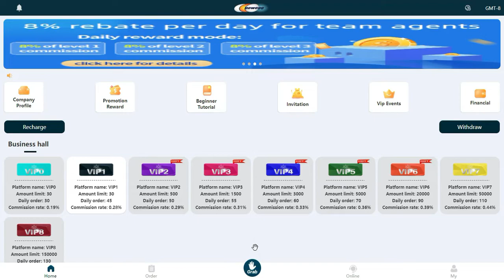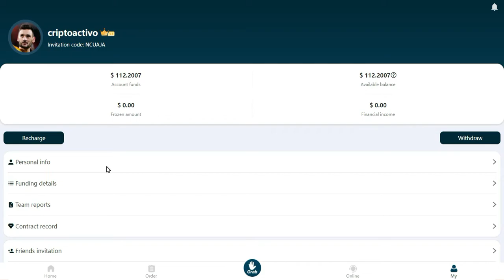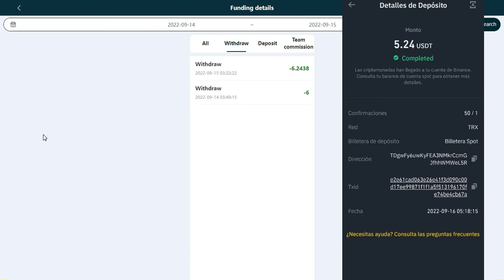ESTA PLATAFORMA ESTA PAGANDO BELLO🤑 NEWEGG | PARTE 4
Prueba de Pago, la plataforma esta trabajando super bien.

Si te gustaría saber mas información. Escríbeme al WhatsApp y te enseño como lo hago.

En este video, le mostraré cómo ganar más dinero completando pedidos en línea. Este método se puede utilizar en cualquier país del mundo. Y es súper fácil.

Paso 1: Registre una cuenta de Newegg
Paso 2: recarga
Paso 3: haga clic para obtener el pedido y ganar una comisión
Paso 4: invita a amigos a unirse a tu equipo y ganar más dinero

Así es como todos, de todo el mundo, ahora ganan mucho dinero todos los días. Puede hacerlo en una computadora, teléfono inteligente o cualquier otro dispositivo que tenga acceso a Internet.

Los trabajos de medio tiempo más fáciles en 2022: no se requiere experiencia - Newegg

Telegrama de agente general: @ Alice91119

Perfil de la empresa :
Newegg es un sitio de comercio electrónico en Los Ángeles, EE. UU. Todos usan la plataforma para ayudar a los comerciantes a cumplir con los pedidos, aumentar las ventas de las principales plataformas de comercio electrónico y ganar comisiones diarias. También puede invitar a amigos a unirse a su equipo y ganar 500 USDT por día.

método de transacción:
Cada país tiene un sistema financiero y una cultura monetaria diferentes. Para facilitar las transacciones de los usuarios de todo el mundo, Newegg adopta el método de usar criptomonedas para las transacciones.

(Software comercial recomendado (Binance))
Enlace de descarga de Binance

Binance
Bitcoin, Ether y Altcoins | Intercambio de criptomonedas | Binance
Intercambio de criptomonedas de Binance: operamos el mayor intercambio de bitcoins y criptomonedas altcoin del mundo

Binance
Intercambio de criptomonedas de Binance: operamos el mayor intercambio de bitcoins del mundo y altcoin cr

Binance
Intercambio de criptomonedas de Binance: operamos el mayor intercambio de bitcoins del mundo y

Binance
Intercambio de criptomonedas de Binance: operamos el mayor intercambio de bitcoins y altcoin del mundo por volumen

Compra/Venta de Bitcoin, Ether y Altcoins | Intercambio de criptomonedas | Binance